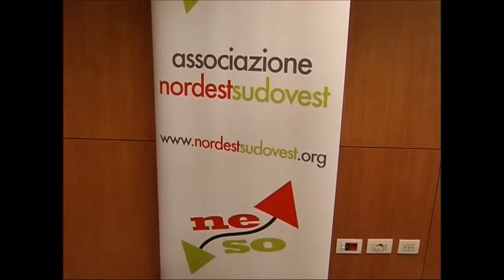Torna la Settimana Europea dell'Energia Sostenibile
Ha ufficialmente aperto i battenti sabato 22 Giugno a Mestre organizzata dall'associazione Nordestsudovest e patrocinata da 18 enti. L'obiettivo è far capire alle aziende l'importanza della produzione di energia pulita visto la necessità del Veneto di colmare il gap energetico.